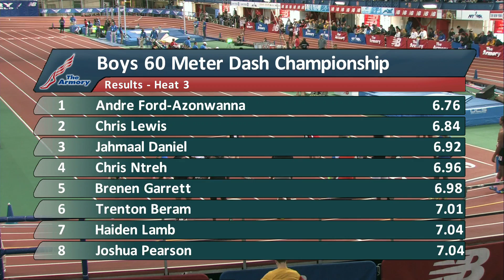Boys 60m Semi Heat 3 - New Balance Nationals Indoor 2014